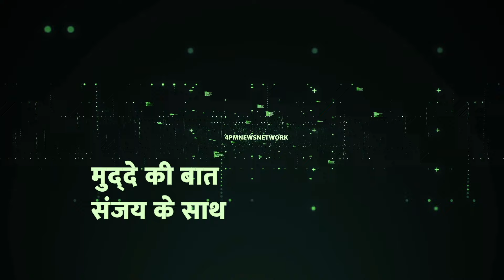यूपी के बीजेपी विधायक का अटपटा बयान, सोशल मीडिया में हो रहा जमकर वायरल !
नगीना लोकसभा सीट से चुनाव हारने वाले भाजपा के नहटौर विधायक का वीडियो वायरल हो रहा है. इस वीडियो में भाजपा विधायक कह रहे हैं कि वोट नहीं दोगे तो काम भी नहीं करूंगा.